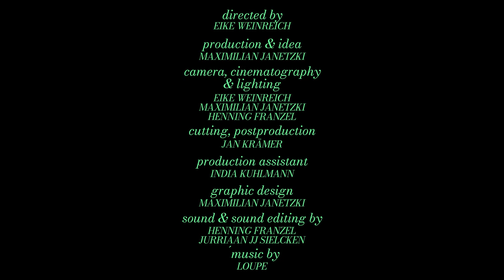Loupe • Durch Die Pandemie Sessions • Gdanska, Oberhausen • Indie Radar Ruhr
26. Februar 2021, mitten im Lockdown. Ins Gdanska nach Oberhausen kommt mit brandneuen Songs die Band Loupe - die vier Mädels aus Amsterdam hatten zu diesem Zeitpunkt ihre EP nicht droppen können - jetzt passiert es.